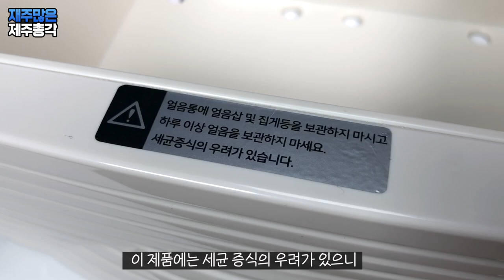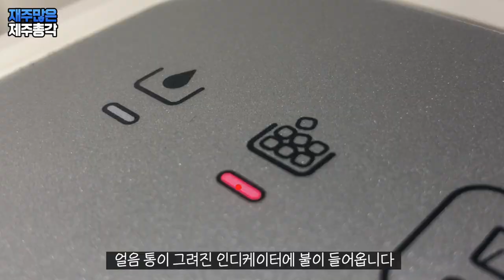얼음 내놔라 뚝딱! 알리 가정용 미니 소형 제빙기 아이스 메이커 ICE MAKER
얼음 내놔라 뚝딱!
20분 만에 얼음을 만들었습니다!

여름이 되면 얼음 소비가 엄청 나죠!
저는 일주일에 3봉 정도는 편의점에서 구매하게 되는 것 같은데요
얼음 사러 나가기도 귀찮고 해서 제빙기를 알아보고 있었습니다

그런데 때마침 제빙기 리뷰를 요청하시는 업체가 있어서
이렇게 알리 제빙기를 소개해 드립니다
제 장바구니에 들어있던 제품은 다른 제품이었는데요
알리 제빙기를 리뷰하면서 장바구니에 있던 제품을 구매 했다면
큰 일날뻔 했구나 하는 생각이 들었습니다

제빙기도 얼음 퀄리티가 천차만별인데요
제가 구매하려고 생각했던 제빙기의 상세페이지를 보면
얼음이 불투명하고 기포가 상당히 많아 보입니다
이 말은 얼음이 단단하지 않아서 금세 녹을 수 있다는 뜻이죠!
허걱!! 얼음에도 이런 비밀이!!!

총알 형태로 얼음이 만들어지는 제빙기는 얼음의 밀도가 낮은편입니다
얼음의 퀄리티가 아주 떨어지는 거죠

그리고 두 번째는 위생적인 부분인데요
저는 알리 제빙기를 보고 뭐 이렇게 다 플라스틱이야! 싶었는데요
이 제품은 오픈형으로 분리가 되서 내부 청소가 가능하고
사용후 완벽하게 건조시킬 수 있습니다
그렇지만 시중에 판매되고 있는 다른 제빙기들은 오픈형이 아니라
세균과 곰팡이가 발생할 가능성이 매우 큽니다

한 해 지나고 나면 더이상 사용할 수 없는 상태가 될 수도 있는거죠!

알리 제빙기 사용 소감은
'참 괜찮다!'입니다
얼음도 금세 만들어지고 위생적이고 관리도 쉽고
15kg으로 살짝 무거운 걸 빼면 대체적으로 아주 베리 굿입니다